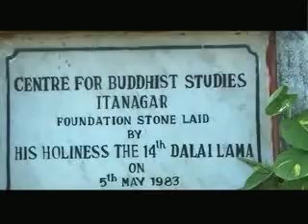Malayalam Christian Message Arunachal Documentary@PastorFinny Stephen Samuel 2)